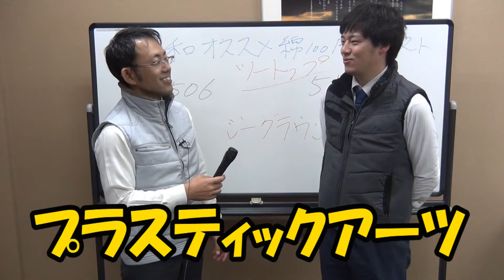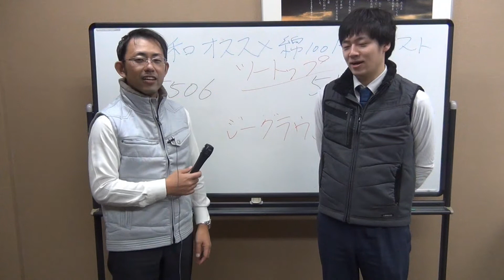桑和の江角氏、行きつけ美容院は岡山のエヌスタイル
☆☆動画説明☆☆
箸休み動画です。岡山にある美容院エヌスタイル